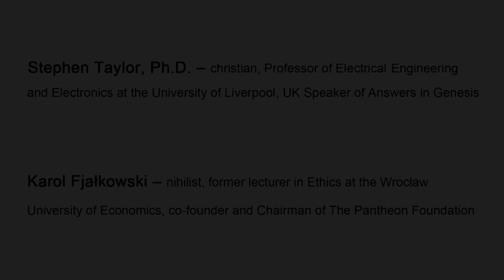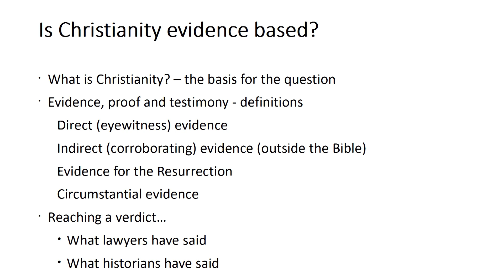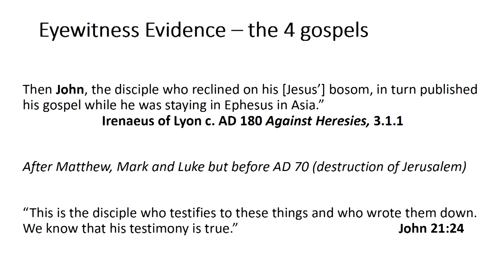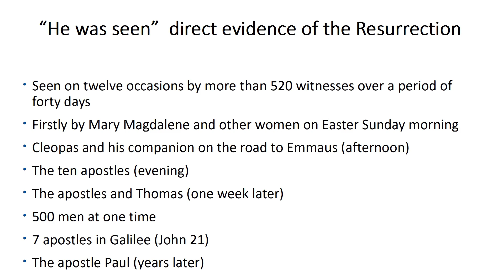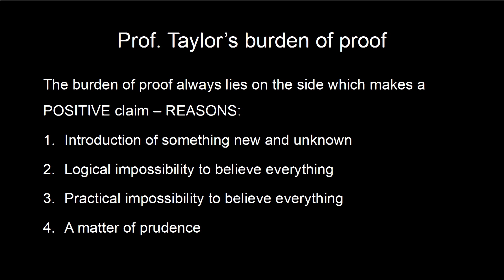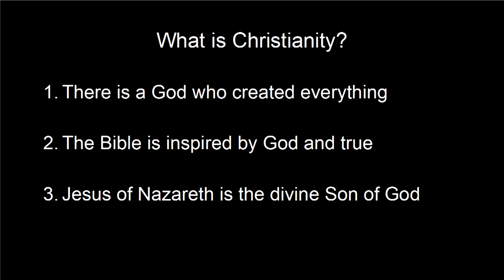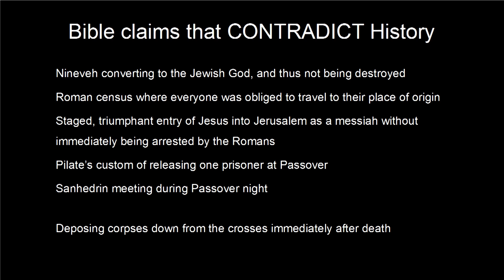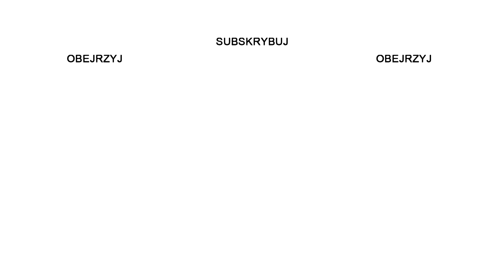Is Christianity Evidence Based? - Stephen Taylor vs. Karol Fjałkowski - Part 1 of 3 [PL SUB/NAPISY]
Part 1 of the debate "Is Christianity Evidence Based?". The debate took place on April 18th, 2018 at First Baptist Church in Wrocław, Poland.

Stephen Taylor, Ph.D. - christian, Professor of Electrical Engineering and Electronics at the University of Liverpool, UK Speaker of Answers in Genesis

Karol Fjałkowski – nihilist, former lecturer in Ethics at the Wrocław University of Economics, co-founder and Chairman of The Pantheon Foundation

Pierwsza część debaty "Czy chrześcijaństwo jest oparte na dowodach?". Debata odbyła się 18 kwietnia 2018 r. w sali Pierwszego Zboru Kościoła Chrześcijan Baptystów we Wrocławiu.

Stephen Taylor, Ph.D. - profesor elektrotechniki i elektroniki na Uniwersytecie w Liverpoolu, chrześcijanin, kreacjonista, UK Speaker najważniejszej organizacji kreacjonistycznej na świecie Answers in Genesis

Karol Fjałkowski – były wykładowca etyki na Uniwersytecie Ekonomicznym we Wrocławiu, szczęśliwy nihilista, współzałożyciel i Przewodniczący Rady Fundacji Panteon, asystent merytoryczny telewizji internetowej Stacja Ateizm